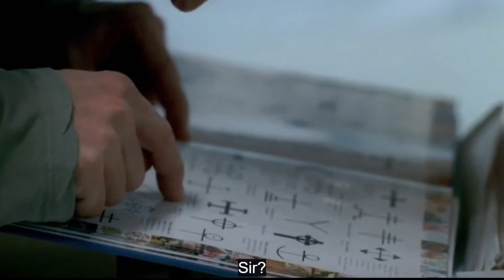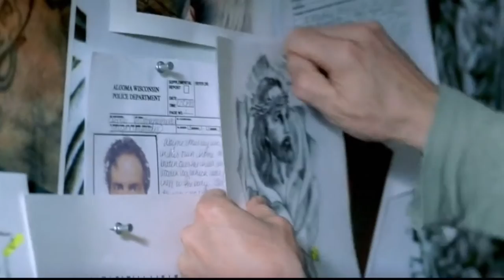Prison Break - Greek Alphabets (Alex Mahone)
this scene is my top favourite ,alex mahone tryies to figure out whats michaels last escape plan ,this scene is insane Christe in Rose